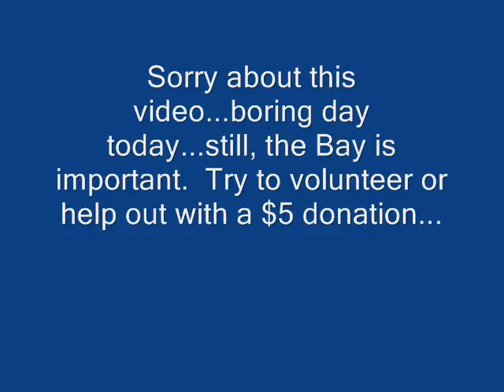Gordon & Asmodeus talk about the enviroment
If you would like to click and doante or volunteer click here, or choose your own charity...

Sorry about the quality of video today.